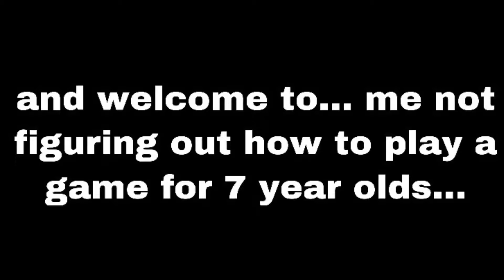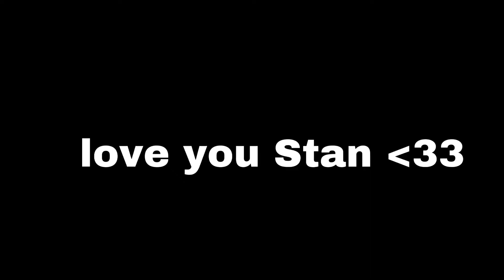LEGO Marvel Super Heroes But Spider-Man steals all the Money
Happy New Year! Lego Marvel Super Heroes returns with a bang as Spider-Man , Hawkeye and Black Widow steal all of Green Goblin’s money - asking the question ... who is really the hero?